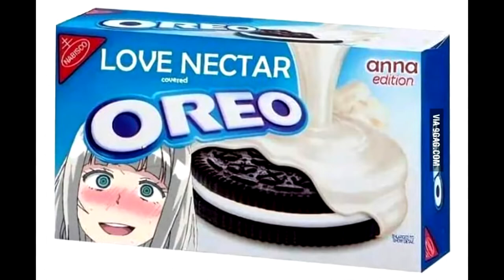Anna's Stronger Than You~ (Shimoneta Troll Cover)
Shimoneta X Underetale wooo! A new, silly cover from Anna's point of view (Lyrics below!!)! My Shimoneta AMV now has like 12 million views, and is still getting a lot of traffic despite YouTube's algorithm changes. I love Shimoneta and Undertale so much. Shimoneta doesn't get memed enough, so the responsibility shall be mine! This song is devoted to Anna, and the high hopes that a Shimoneta season 2 can happen!

This was my first time using After Effects! This song was inspired by Chara's "Stronger Than You" response, and also the fan favorite Betty's version as well.

Lyrics:
[Intro]
Here we are again
Just us student council right?
With our righteousness, destruction of all dirty jokes
But you better be prepared because I know
Two of you are impostor folks.

[Verse 1]
Since I was young, I believed
That this world was pure and it was my job to destroy any indecency
Kowtow your faith into me.
You wont want to see all my yandere tendencies.
But there are those that speak of sexual magic.
What is that? Twisted words of Sox And Gathered Fabric.
Lets go,  this is for us to be pure.
My love nectar is not premature~

[Chorus 1]
Go ahead and try to stop me if I you're able
But inside you know my justice is unstable
I can tell SOX is sincerely full of rejects
That's why you play entomology with insects
Why not just submit? Decency squad forever!
Even if the pain is turning more into pleasure~
I am unending but don't call me a stalker.
With every breathe one step closer to your boxers.

[Post-Chorus]
My cookies are made of love
Lo-o-o-o-ove, lo-o-o-o-ove, lo-o-o-o-ove
Lo-o-o-o-ove, lo-o-o-o-ove, lo-o-o-o-ove

[Verse 2]
This is where we are.
This is how it is.
Our love bought us together.
And I will never forget that kiss
But even if you terrorize
I won't give up my attack
Can you not see this fight is futile?
Can you not see Japan's God sent?

[Chorus 2]
Go ahead and try to stop me if you're able
You think I might decide to stop with your persuasion
But I am getting you with my determination
Lets settle this battle between us.
What is true love without a bit of lust?~
I will not let go, beware of me blue snow, deter from perversion

[Post-Chorus]
Lo-o-o-o-ooove, lo-o-o-o-oove, lo-o-o-o-ooove

[Outro]
And I have so much to share~ (yandere laugh)
Lo-o-o-o-ooove, lo-o-o-o-oove, lo-o-o-o-ooove
I am stronger than you!~ (crazier yandere laugh)
Lo-o-o-o-ooove, lo-o-o-o-oove, lo-o-o-o-ooove  -  (You wont escape me~)
Lo-o-o-o-ooove, lo-o-o-o-oove, lo-o-o-o-ooove
Don't worry Mother. I'll keep my promise... I will turn all those terrorists to dust...